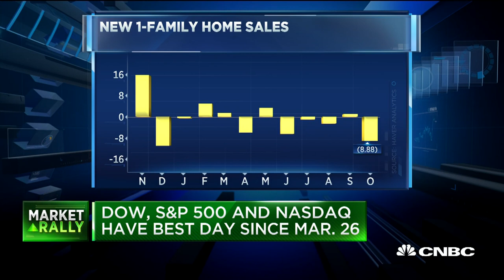Former Fed Governor Frederic Mishkin says economic growth is slowing, and that's OK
Jason Furman, former chair of the White House Council of Economic Advisers, and Frederic Mishkin, former Federal Reserve Board Governor, say the economy is slowing to a more normal rate.